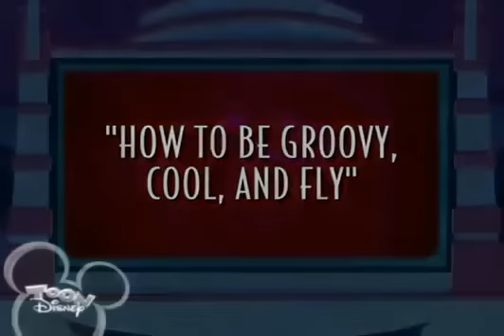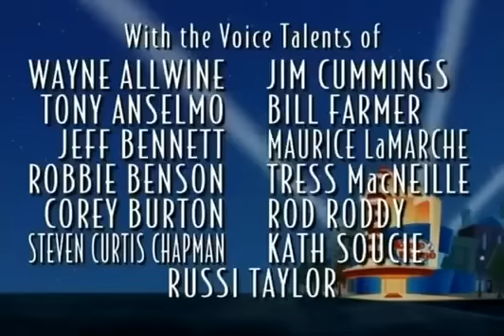Disney’s House of Mouse Season 1 Episode 2 Big Bad Wolf Daddy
Big Bad Wolf Daddy comes to crash the House of Mouse and is invited by none other than Donald Duck himself! But this creates a problem for Mickey as the last time Big Bad Wolf Daddy came, he blew up the house, so Mickey demands Donald cancel. Yet the two argue over inviting Big Bad Wolf Daddy to the show. Can their argument ever stop before it's too late?